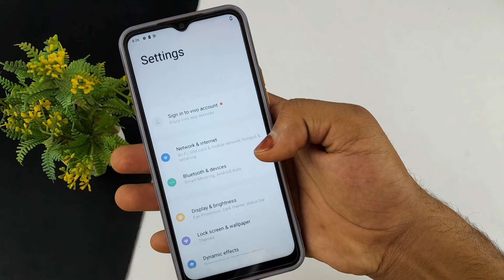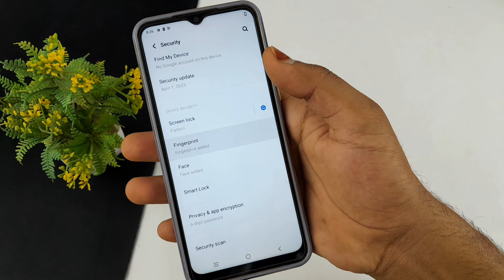Vivo T2x 5g app lock fingerprint setting | vivo t2x mobile me app me fingerprint lock kaise lagaen